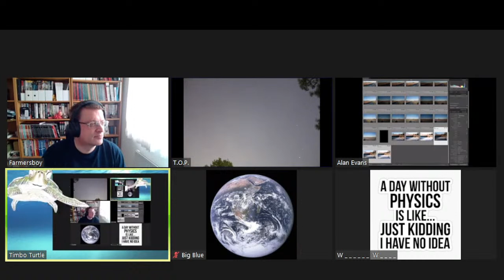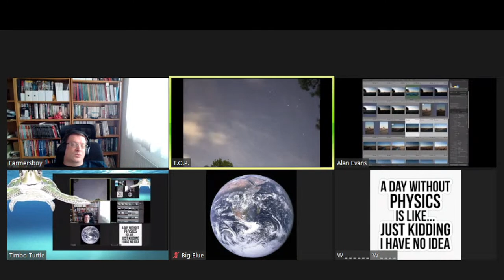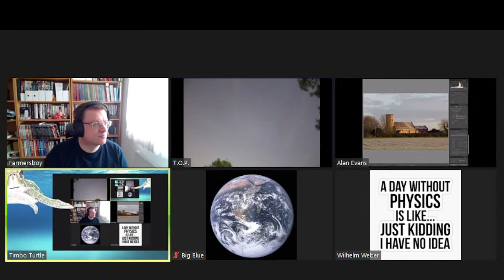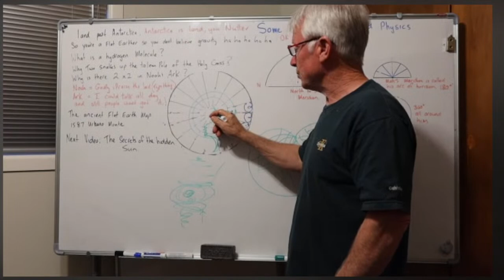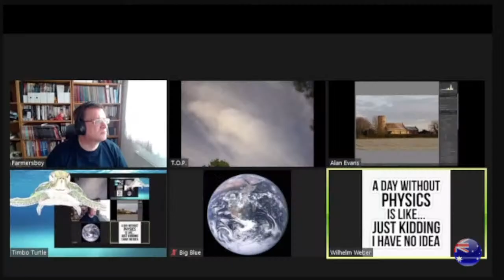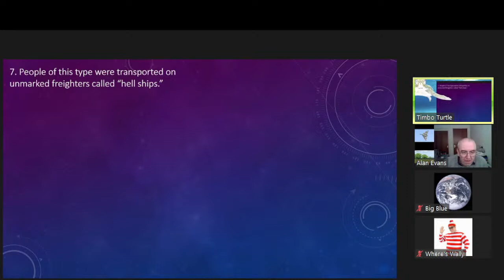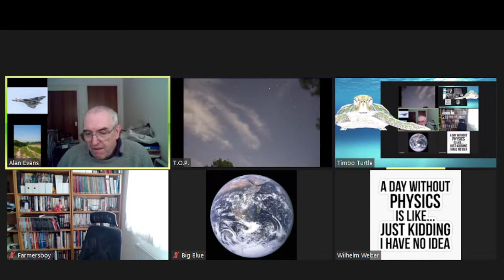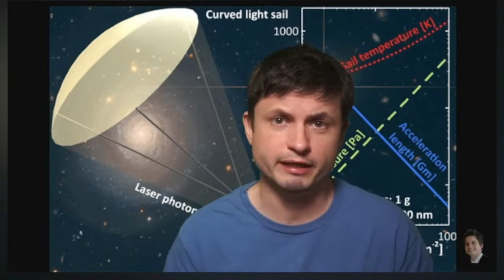The Ozzie Perspective - Sphere Saturday Science